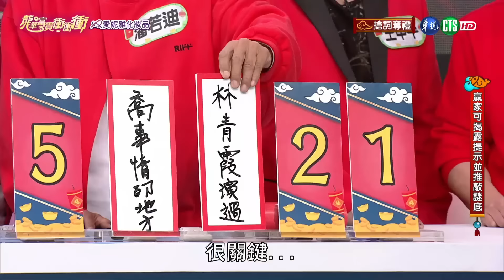誰准你這麼會猜！黃文星神準命中題目！ 乃哥為製作人重置記憶│龍華富貴衝衝衝精華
天才衝衝衝！聚會必玩絕無冷場～
手刀訂閱起來：

全新實境夜市擺攤節目！開張了【我們這一攤】